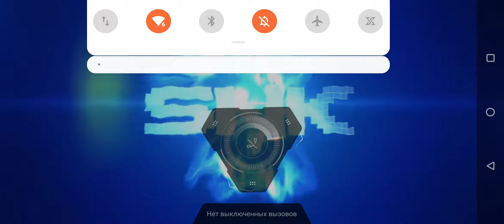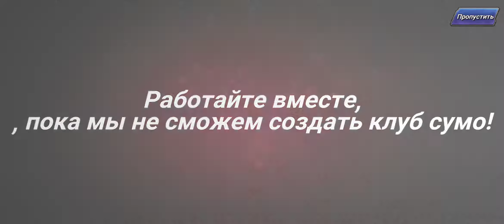Passage the game KOF ALLSTAR 🤗🤗🍒🍉🍉🗡️⚔️💣🗡️⚔️⚔️⭐🔥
Hello everyone, my name is DIMA GAME and you got on my game channel, have a nice viewing ⭐🔥⭐🔥⚔️🗡️💣🔥